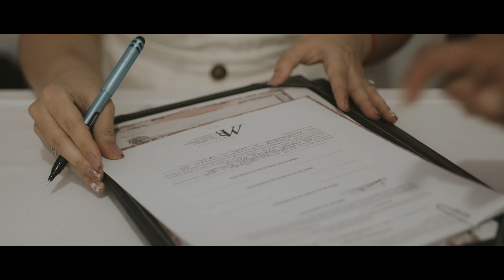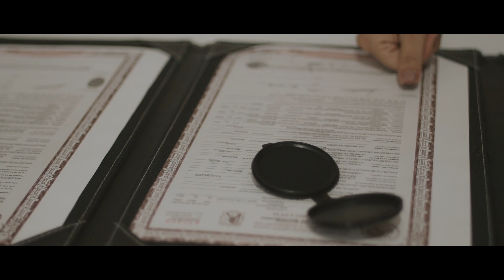Cinematic Civil Irli & Enrique